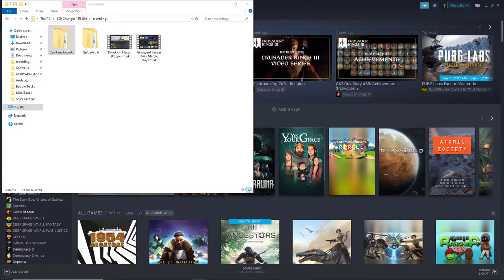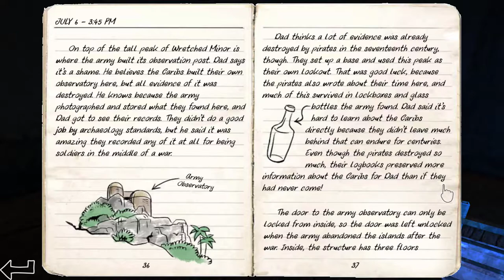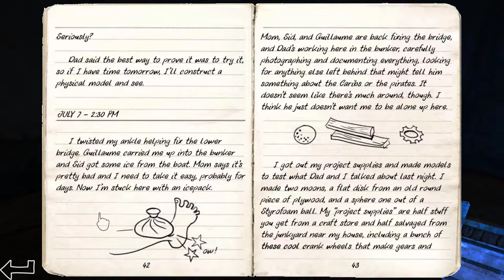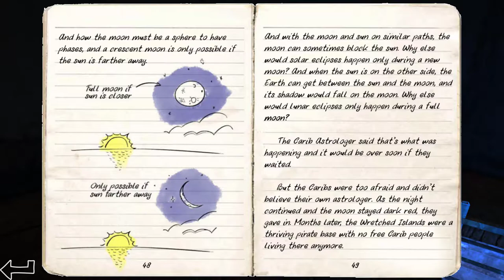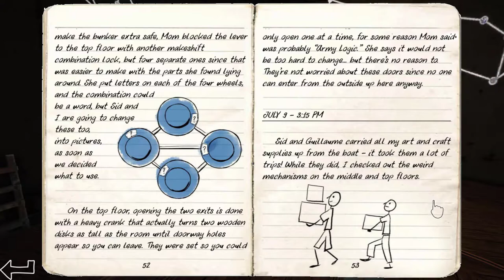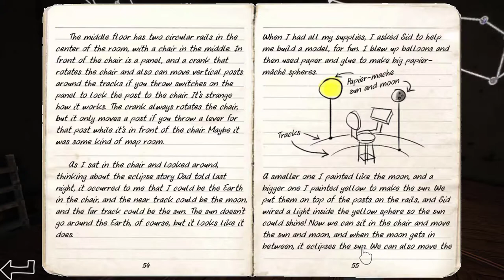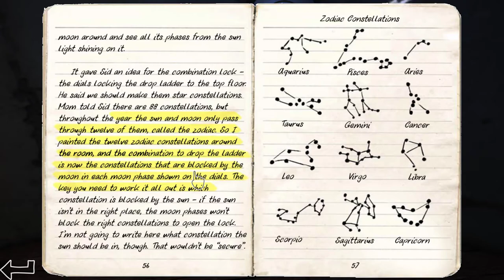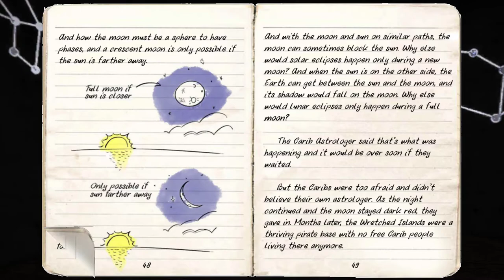The Phases Of The Moon! ~~ Let's Play Odyssey: The Invention Of Science! II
Last time we figured out that the world isn't flat and how our ancestors and ancient philosophers came to this conclusion without the aid of any more modern concepts like Gravity or Spacetime!
Today we'll investigate the constellations of the classical world and the phases of the moon and how we can tell what this says about the universe around us and both the earth AND the moon's shape!

And Of COURSE how very NOT perceptive we are! XD

ALSO... can you BELIEVE that this game has no representation in YouTube? That's gotta change!

And if you want someone a BIT higher level teaching you about "The Science Stuff" than a 13 year old girl and her numerous journal entries and leftover tests, consider checking out Professor Dave Explains where an extremely qualified professional explains all manner of scientific facts and occasionally debunks new age pseudoscience!

Considering Supporting Us Elsewhere?

We Have A World Anvil Where We Make All Sorts Of Fiction!

We Have A Teespring Now With All Sorts Of Personally Made Designs!

There’s This Silly Blog Thing Called Pillowfort!

Does Anyone Still Use LinkedIn These Days?

Hey, we also Have This Twitter Thing You Can Follow!

Just Got An Instagram! Consider Following Us There For Lighter, Fluffier Stuff!

Consider Dropping In On Our Discord Server For Youtube!
And Please Be Cordial! ^^